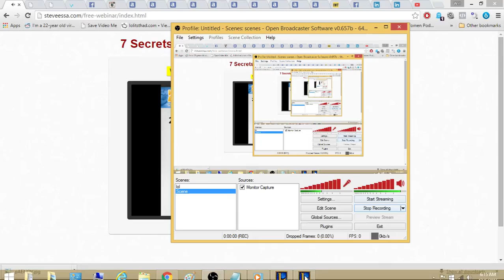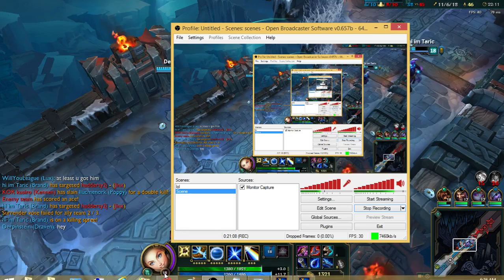LET'S FUCK IT UP IN ARAM IN LEAGUE OF LEGENDS!!